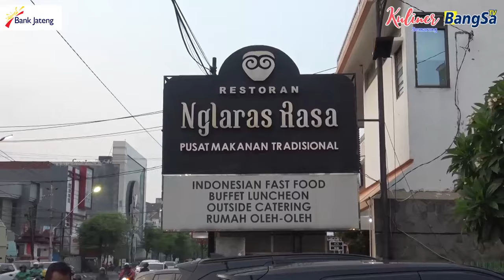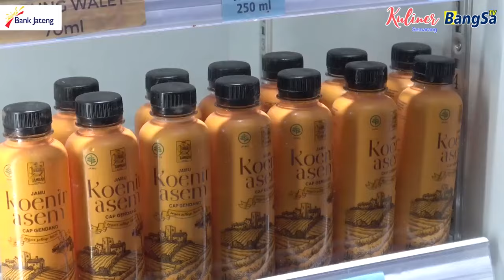PERTAHANKAN SELERA SEJAK 1965 (Kuliner Semarang - 05)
Nglaras Roso, menyajikan masakan tradisional Indonesia, cenderung Jawa, sejak tahun 1965. Ciri khasnya masakan rumahan, disajikan secara cepat. Di Semarang ada yang di Jl, Thamrin, Peterongan, dan Pamularsih. Presiden Jokowi pernah datang ke sini.